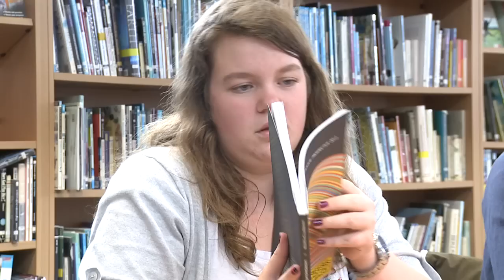South Wilts Girls Grammar 2012 video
Headteacher Michel Chilcott introduces this wonderful school that provides high quality education and is one of the top schools in the country. Academic achievement at South Wilts is excellent with outstanding examination results across all key stages. The school has over 1000 students, including over 376 students in the sixth form.

To find out more information or to arrange a visit contact the school on 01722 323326.